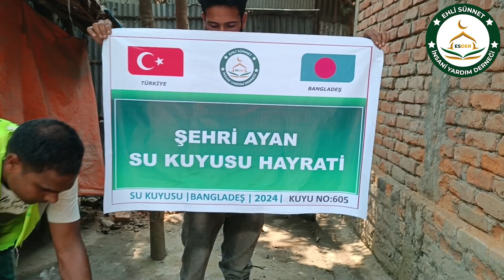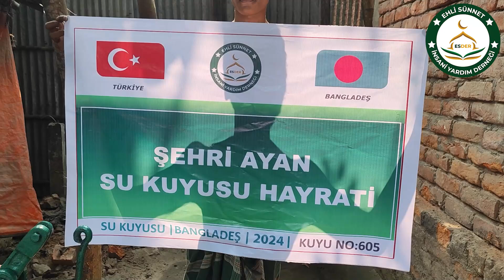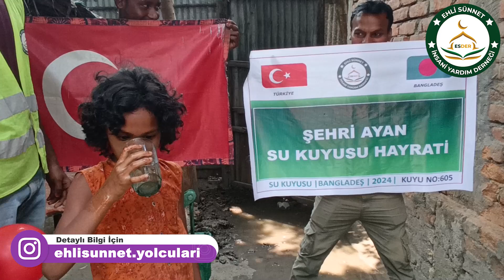BANGLADEŞ SU KUYUSU NO :605